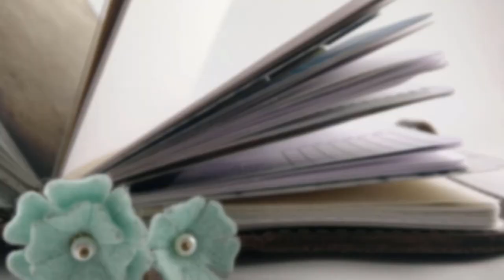I'm Finally on Maternity Leave!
May has been so busy for me, and I've been counting down the days until I could really start preparing the house for our new tiny roommate! I may have some unrealistic expectations of what I'll have the energy to get done.